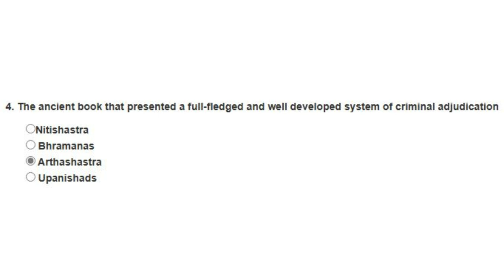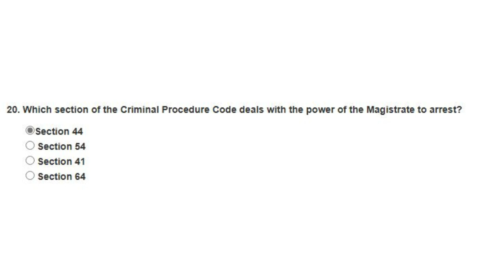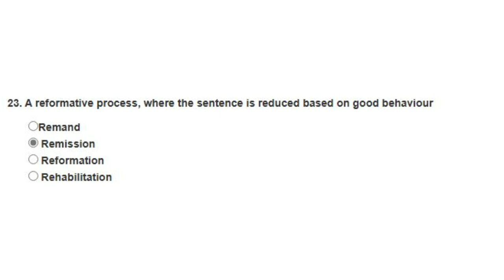CRIMINAL PROCEDURE & EVIDENCE - 1 | Compulsory Internal Assignment A22- IV | University of Madras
Compulsory Internal Assignment for A22- IV | University of Madras | Institute of Distance Education | CRIMINAL PROCEDURE & EVIDENCE - 1